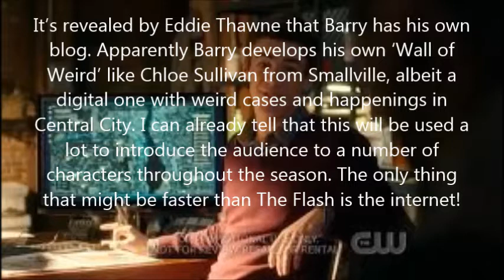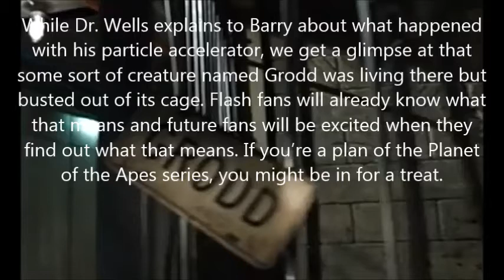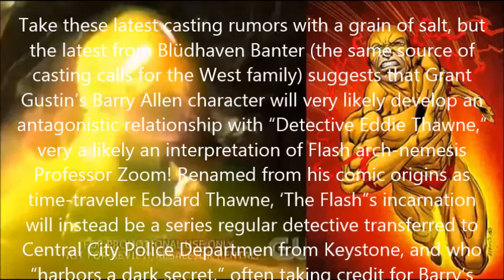The Flash 2014 S01EP1 Hidden Easter Eggs _ Secrets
The Flash 2014 S01EP1 Hidden Easter Eggs _ Secrets.mp4